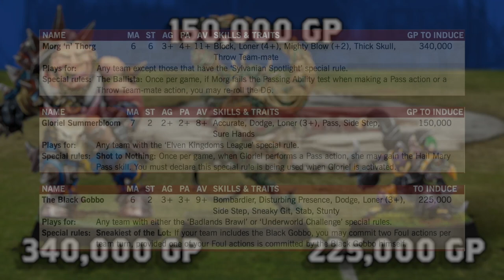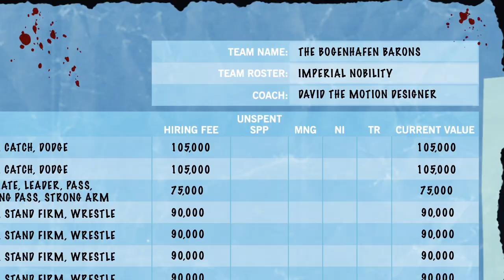Learn to Play Blood Bowl – Star Players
Jim: “The real draw for many viewers are the Star Players – something you know a thing or two about, eh Bob?”
Bob: “It’s been a while, Jim, but there’s a reason some athletes draw the crowds. Let’s take a look at some of them now.”